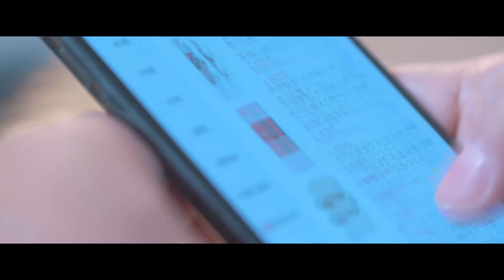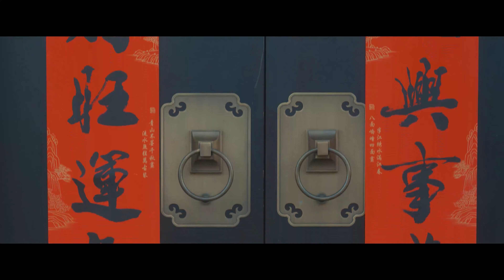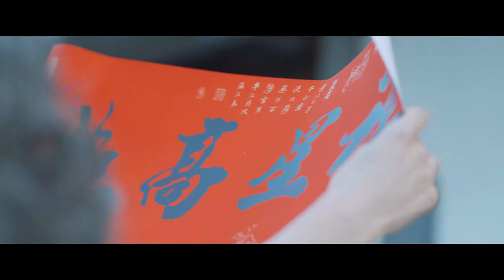Chinese New Year's Eve Dinner 我家的年夜饭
The Chinese New Year's Eve Dinner, or the Reunion Dinner, is a special occasion when family members get together to celebrate the forthcoming New Year. People who work away from home will go back to their hometown to reunite with their families before New Year's Eve. It is often considered the most important get-together meal of the entire year.

年夜饭，又称年晚饭、团年饭、团圆饭等，特指年尾除夕（大年三十）的阖家聚餐。在外工作的人都会在除夕来临之前回老家和家人团聚。中国人的年夜饭是家人的团圆聚餐，是对一家人来说最重要的一顿晚餐。

Facebook: China Cultural Center in Stockholm
Wechat: 斯德哥尔摩中国文化中心